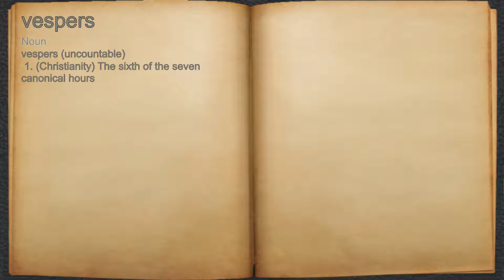What does vespers mean?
A spoken definition of vespers.

Intro Sound:
Typewriter - Tamskp